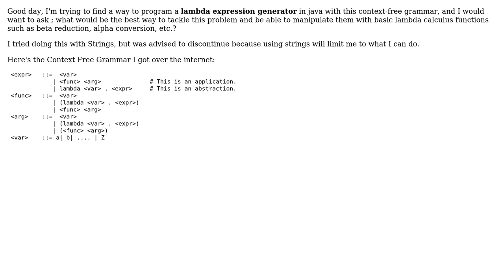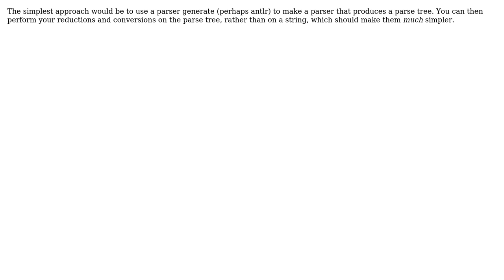Which Algorithm Approach Should I Take to Generate Lambda Expressions in Java?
Software Engineering: Which Algorithm Approach Should I Take to Generate Lambda Expressions in Java?

With thanks & praise to God, and with thanks to the many people who have made this project possible! | Content (except music & images) licensed under CC BY-SA | Music | Images & others | With thanks to user Periata Breatta user nathan De Guia and the Stack Exchange Network Trademarks are property of their respective owners. You are responsible for your own actions.